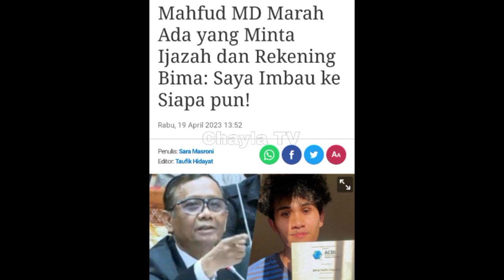GOSIP ARTIS HARI INI ! BIMA LAMPUNG DAN MAHFUD MD BONGKAR BOROK GUBERNUR LAMPUNG, HOTMAN PARIS